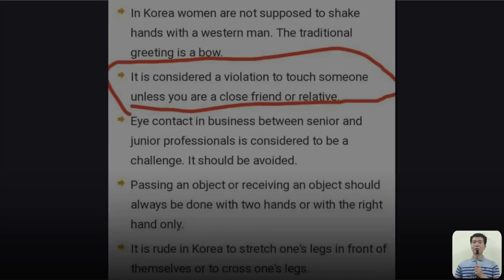Here's The Reason Why TWICE maknae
Some people are asking why did TWICE Chaeyoung reacted that away.